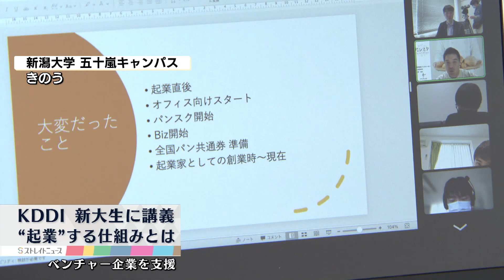通信大手・ＫＤＤＩが経済を学ぶ新潟大学の学生に講義 起業の仕組みなど解説 《新潟》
2023年6月1日放送
TeNYテレビ新潟  昼のニュースより

通信大手・ＫＤＤＩが経済を学ぶ新潟大学の学生に、オンライン講義を行いました。ＫＤＤＩは事業内容に関連性のあるベンチャー企業の支援に力を入れています。実際に起業した経営者が事業を起こす仕組みなどを解説し学生は真剣な表情で講義を受けていました。